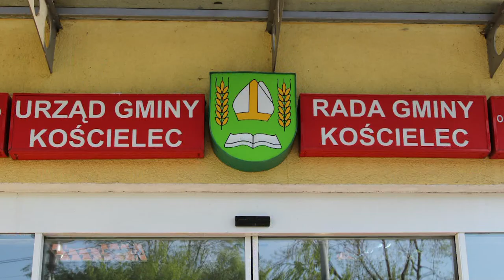Gmina Kościelec - Będą kontrole